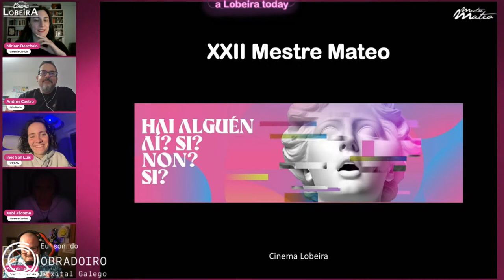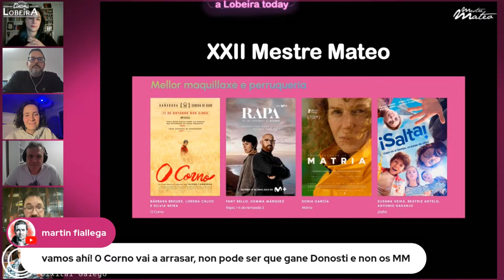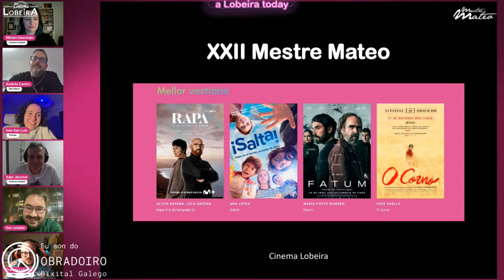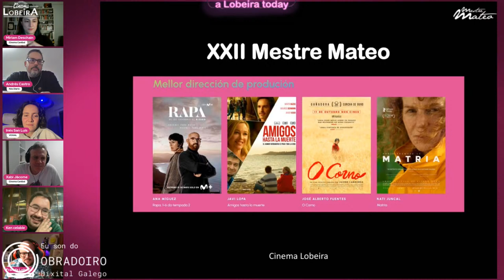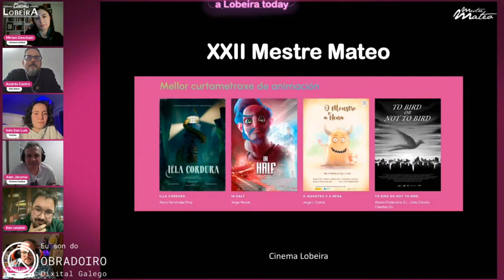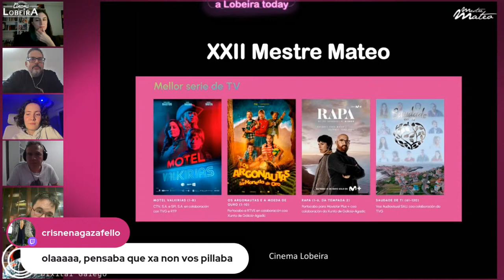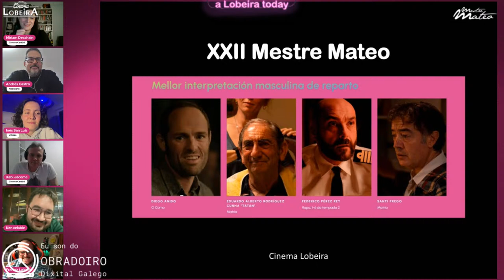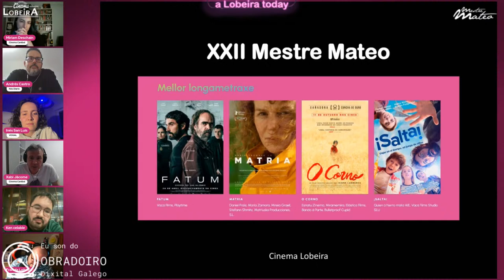Cinema Lobeira - Previa dos XXII Mestre Mateo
Falamos longo e tendido dos nosos premios, os premios da Academia de Cinema  Galega, dos MESTRE MATEO que veñen cargadiños de bo cine e de propostas chulas.